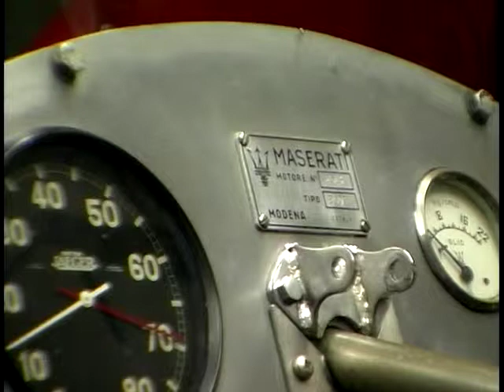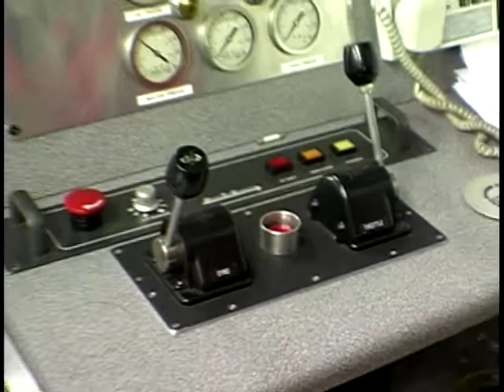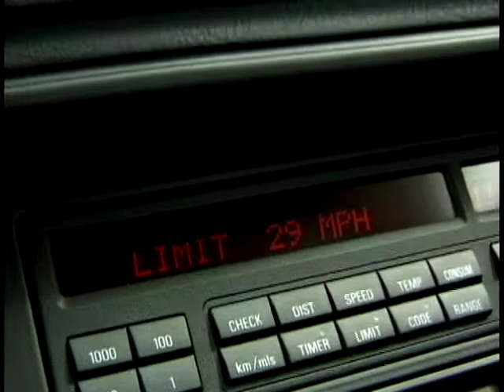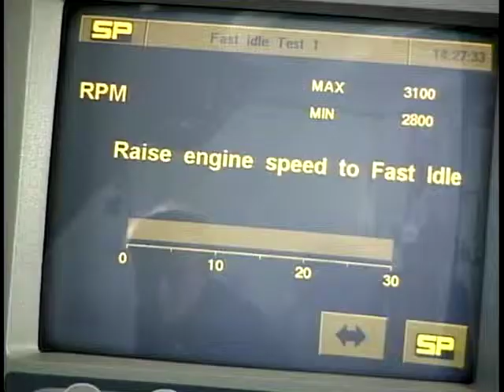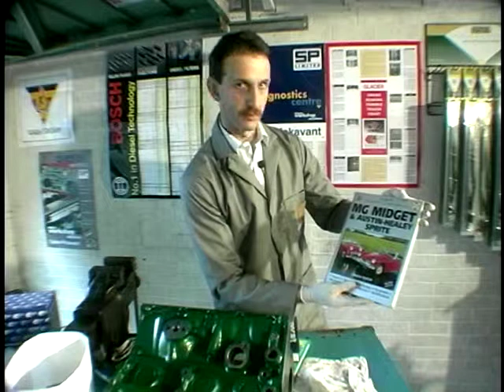4 Wheels Good: Season 4, Ep. 11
'4 Wheels Good' presented by Diana Binks, on this episode we visit a Ferrari lover to hear about his success of engine building. Mike Rutherford gets the ride of his life joining Colin McCrae in his Subaru Rally Car. John Stanley takes an executive trip in a BMW 840CI Sports and there's more of 'Inside Motors' with John Wright.